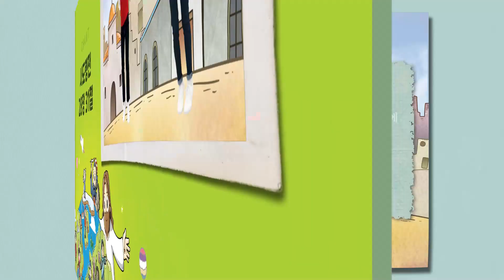3단원 챈트_사도행전 28장 31절_ 유초등부 3과정 1학기